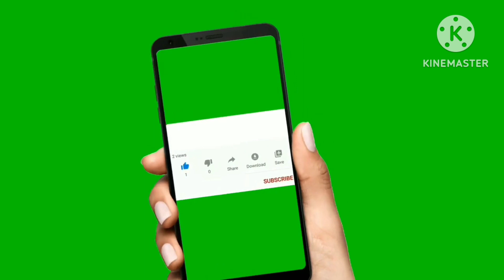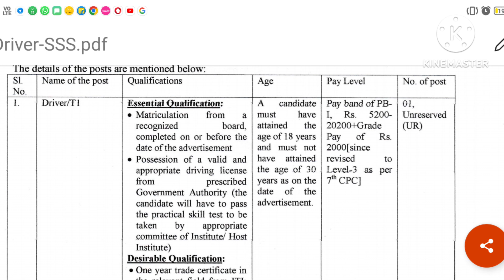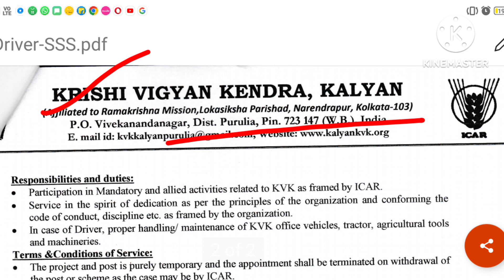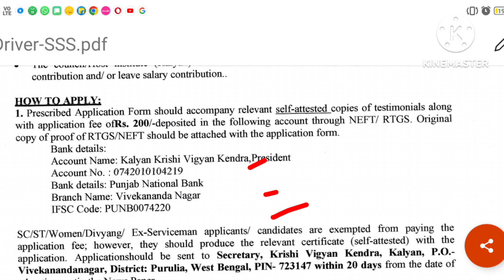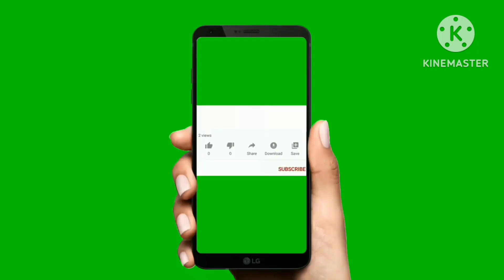কৃষি দপ্তরে নিয়োগ মাধ্যমিক পাশে//WB Krisi vigyan Kendra recruitment 2023.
কৃষি দপ্তরে নিয়োগ মাধ্যমিক পাশে//WB Agriculture department recruitment 2023.